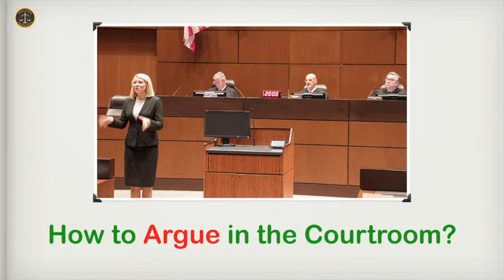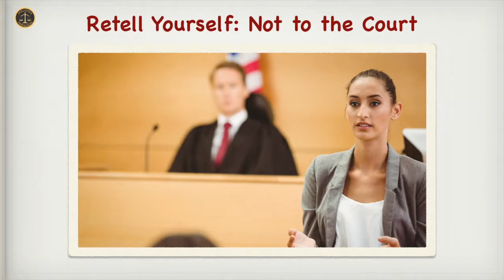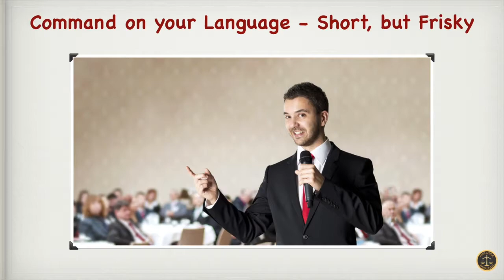How to Argue in the Courtroom?